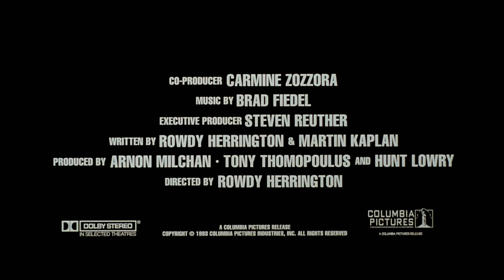Striking Distance 1993 Trailer HD | Bruce Willis | Sarah Jessica Parker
Striking Distance 1993

Coming from a police family, Tom Hardy ends up fighting his uncle after the murder of his father. Tom believes the killer is another cop, and goes on the record with his allegations. Demoted then to river duty, the killer taunts Tom.

Director: Rowdy Herrington
Writers: Rowdy Herrington, Marty Kaplan
Stars: Bruce Willis, Sarah Jessica Parker, Dennis Farina